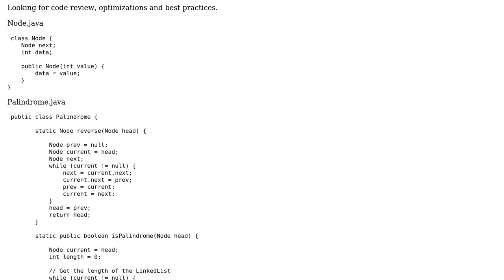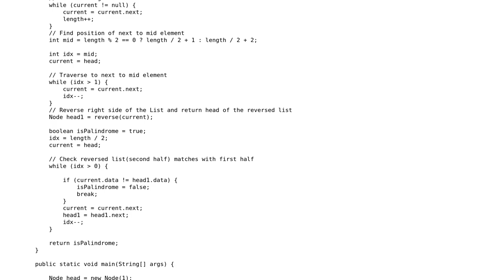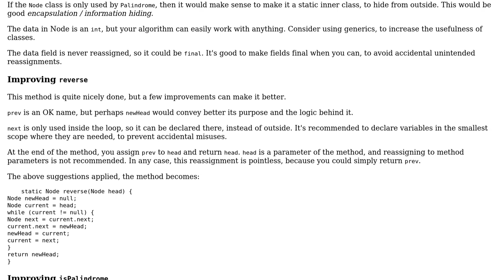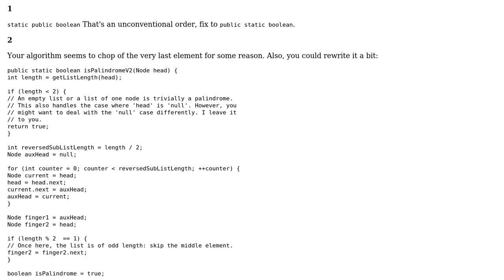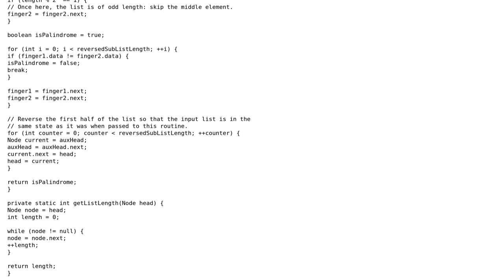Code Review: Check for palindrome in singly linked list (3 Solutions!!)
Code Review: Check for palindrome in singly linked list

With thanks & praise to God, and with thanks to the many people who have made this project possible! | Content (except music & images) licensed under CC BY-SA | Music | Images & others | With thanks to user Santosh user PellMel user janos user coderodde and the Stack Exchange Network Trademarks are property of their respective owners. You are responsible for your own actions.